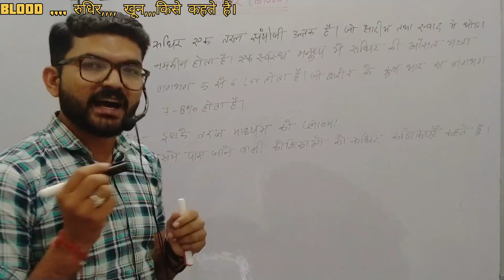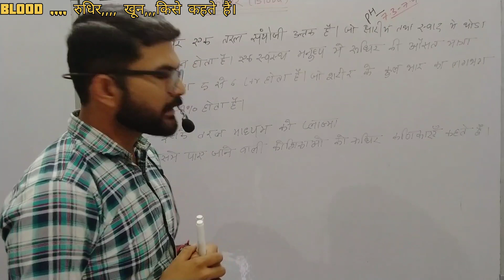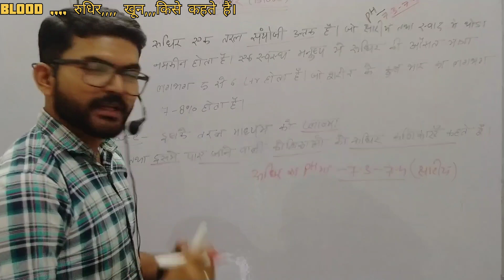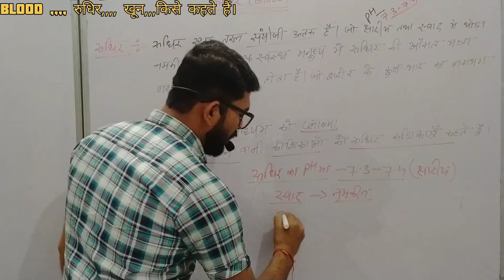blood kise kahate hai।रुधिर किसे कहते है।blood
इस वीडियो में रुधिर के बारे में जानकारी दी गई है।वीडियो अच्छी लगे तो एक लाइक जरुर कर दीजियेगा।इस तरह से साइंस के टोपिको की जानकारी के लिए
 जुड़े रहे हमारे साथ
धन्यवाद।।।।.
आप सब से प्रश्न,,,,,
blood kise kahate hain
blood kise kahate hain Hindi
 main
blood kise kahate hain kitane prakar ke hote hain
blood kiase nikale
blood kaise chadhaya jata hai
blood kaise cheak karte hai
blood kaise saaf karte hai
blood kaise badhta hai
blood kaise chadta hain
plasma kise kahate hai
plasma kaise banata hain
plasma kise kahte hain
plasma kise kahte hain khan sar
hamate sharir main, blood kaise banata hain,
hamara sharir hain blood Kaha banta hain